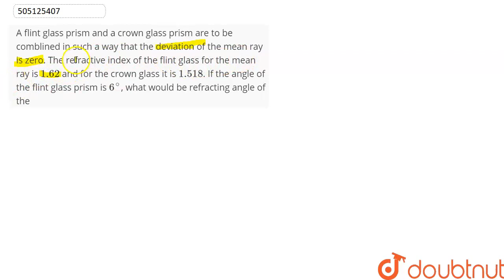A flint glass prism and a crown glass prism are to be comblined in such a way that the deviation...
A flint glass prism and a crown glass prism are to be comblined in such a way that the deviation of the mean ray is zero. The refractive index of the flint glass for the mean ray is 1.62 and for the crown glass it is 1.518. If the angle of the flint glass prism is 6^(@), what would be refracting angle of the
Class: 12
Subject: PHYSICS
Chapter: GEOMETRICAL OPTICS : REFRACTION
Board:IIT JEE

👉 Have Any Query? Ask Us.